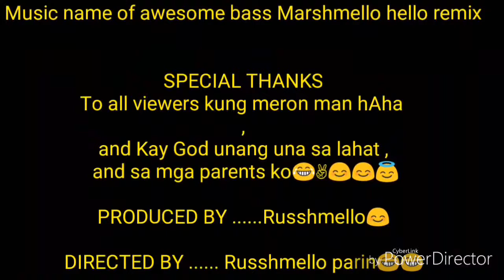MCPE Let's Mine(Diamond Challenge:)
Marshmello hello (Remix)😍